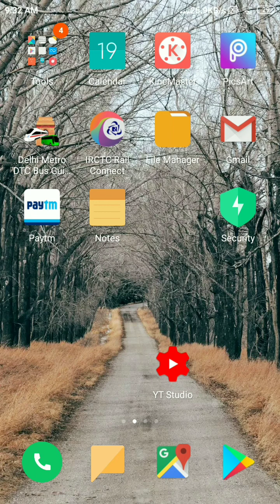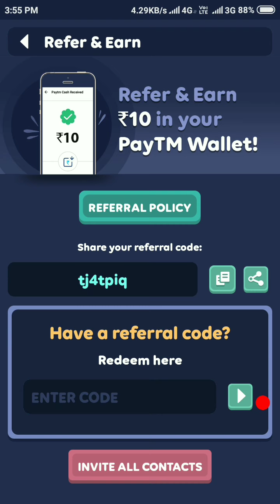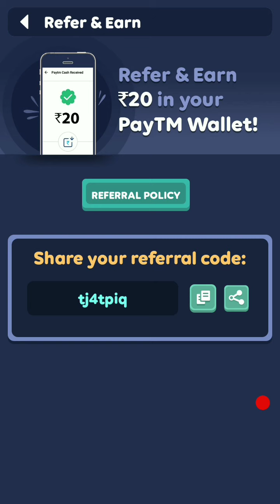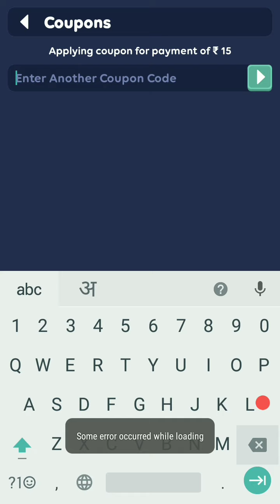Zupee app new unlimited trick | Earn per number ₹45 Paytm cash | Working for old & new user account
Enter Refer Code ⏩ tj4tpiq

queries solved
zupee app unlimited trick
zupee unlimited trick
zupee payment proof
zupee gold answer trick
zupee gold ticket trick